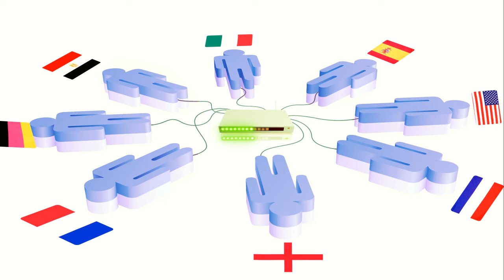After Effect ... Connecting People.